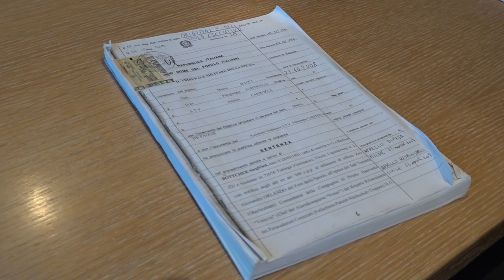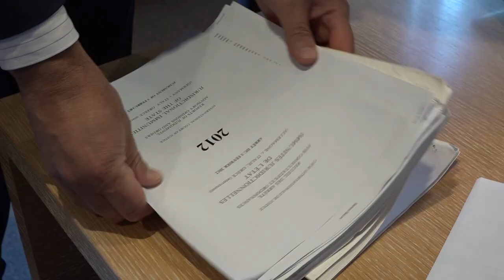Eccidio di Civitella, arriva il primo risarcimento ai familiari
Dal ministero dell'Economia arriva il primo sì ai risarcimenti per gli eredi delle vittime della strage nazista di Civitella in Valdichiana, avvenuta il 29 giugno 1944.
L'avvio dell'iter riguarda un fondo Pnrr aperto per liquidare i danni alla famiglia dell'avvocato Roberto Alboni, nipote di Metello Cesarini.